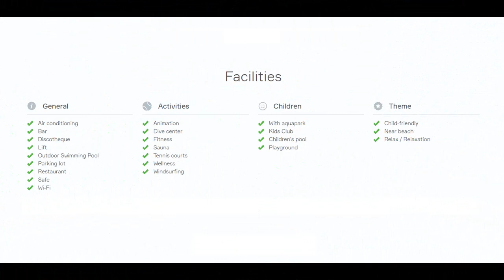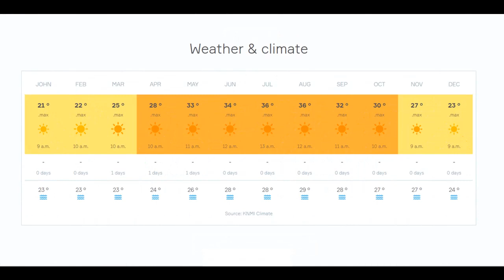Titanic Palace Hotel Egypt - Red Sea - Hurghada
Titanic Palace Hotel

Facilities
General
Air conditioning
Bar
Discotheque
Lift
Outdoor Swimming Pool
Parking lot
Restaurant
Safe
Wi-Fi
Activities
Animation
Dive center
Fitness
Sauna
Tennis courts
Wellness
Windsurfing
Children
With aquapark
Kids Club
Children's pool
Playground
Theme
Child-friendly
Near beach
Relax / Relaxation

About Travel-47
🎥 Videos about holiday destinations and more
🎨 Written, voiced and produced by Travel-47